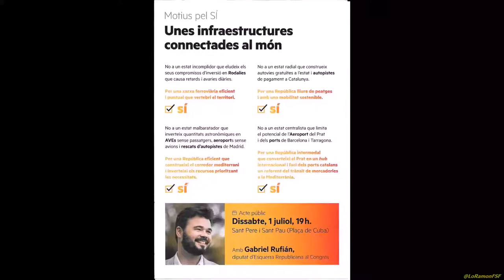Jordi Salvador Duch. "Una República cohesionada socialment". Plaça de Cuba de Sant Pere i Sant Pau.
Rufián: "El referèndum de desconnexió no demana independentistes, sinó demòcrates del sí o del no"

Més de 300 persones han participat en l'acte d'Esquerra Republicana aquest dissabte 1 de juliol a Tarragona a la plaça de Cuba del barri de Sant Pere i Sant Pau amb el títol "Una República cohesionada socialment". Han participat en aquesta jornada el portaveu adjunt d'Esquerra Republicana al Congrés, Gabriel Rufián, la senadora Laura Castel, el diputat al Congrés Jordi Salvador, el conseller portaveu d'ERC-MES-MDC a l'Ajuntament de Tarragona, Pau Ricomà, i la consellera Mònica Alabart. El portaveu adjunt d'Esquerra al Congrés, Gabriel Rufián, ha assegurat que "l'1 d'octubre no acaba res, sinó que comença tot; començarem a tenir un país decent del qual ens podrem sentir orgullosos". El diputat republicà ha explicat que "el que trenca un país no és votar, sinó tenir 750.000 famílies sense ingressos o un 32% de pobresa infantil". Rufián ha afirmat que "nosaltres volem recuperar el país que ens van robar fa 80 anys" i ha recordat que "la fraternitat és deixar guanyar a qui pot guanyar; que no us diguin que guanyar feixistes davant l'urna és impossible". "Ens enfrontem a la bèstia que ens va guanyar fa 80 anys i hi haurà una guerra bruta", ha advertit. "El referèndum de desconnexió no demana independentistes, sinó demòcrates del sí o del no", ha declarat Rufián.

El diputat al Congrés dels Diputats per Tarragona, Jordi Salvador, ha començat el seu discurs destacant la lluita dels estibadors, sindicalistes, i treballadors de classe obrera que eren presents a l'acte. Salvador ha apuntat que "la República Catalana ha de ser una oportunitat per les classes treballadores" i ha afirmat que "s'ha de votar al referèndum de l'1 d'octubre per poder decidir quin país volem". Salvador ha dit que "votar per la República Catalana és votar per la salut pública, per les pensions, per l'educació pública i pels drets socials". Salvador ha declarat que "volem una República on el salari mínim sigui almenys de 1.200 euros; aquí sí que podem fer el canvi".

La senadora d'Esquerra Laura Castel ha reclamat que "cal el corredor del mediterrani i l'alliberació dels peatges per evitar el viacrucis de la N-340". En aquest sentit, ha defensat unes infraestructures dignes. "Per anar de Tarragona a Barcelona en tren triguem més ara que fa 40 anys i encara diuen que sí que inverteixen a Catalunya", ha criticat Castel.

El portaveu i conseller d'ERC-MES-MDC a l'Ajuntament Tarragona, Pau Ricomà, ha recordat que persones que viuen en un barri com Sant Pere i Sant Pau és essencial que "l'1 d'octubre vagin a votar" i ha afirmat que "Tarragona estarà al costat de les forces d'esquerres i del progrés". "Tarragona ha de tenir un paper cabdal, sempre en els moments clau de la històra, Tarragona ha estat al costat del progrés", ha explicat Ricomà. Per la seva banda, Mònica Alabart, consellera d'ERC-MES-MDC a l'Ajuntament Tarragona, ha defensat que "la República que farem ens ha de portar la igualtat real entre homes i dones" i ha afegit que "la República Catalana ha de tenir una administració neta".

text: ERC
Dissabte, 1 de juliol de 2017